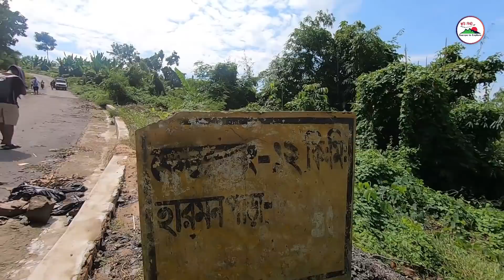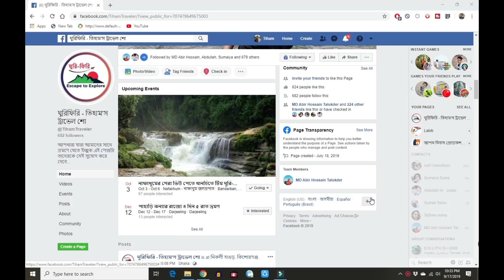চিংড়ি ঝর্ণার পথে ট্রেকিং । বগালেক পাড়ার জীবন । Bogalake to Chingri Waterfall । Bandarban । Ruma Ep.3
চিংড়ি ঝর্ণার পথে ট্রেকিং । বগালেক পাড়ার জীবন । Bogalake to Chingri Waterfall Trekking । Bandarban Vlog । Tiham । Ruma Ep.3

আমাদের রুমা অভিযানের এই এপিসোডে আমরা সকালবেলার বগালেক পাড়াটা ঘুরে ফিরে দেখেছি..তারপর সকালের আহার সেরে আমরা চিংড়ি ঝর্ণার পথে ট্রেকিং শুরু করি..পথে ঘুরে দেখি আরও কিছু ঝর্ণা আর ঝিরি..সেই সাথে বান্দরবানের শরৎকালের মন মাতানো সবুজ শ্যামল রূপতো আছেই..দেখার জন্য আমন্ত্রণ...

আমাদের সাথে ট্যুরে যেতে চাইলে নিচের লিঙ্ক থেকে আমাদের পেজে যুক্ত হয়ে নিন -

ভ্রমণ সংক্রান্ত যাবতীয় তথ্য পেতে নিচের লিঙ্ক থেকে আমাদের ফেসবুক গ্রুপে জয়েন করতে পারেন -

Please make sure to Subscribe, it's the best way to keep my videos in your feed and give me a thumbs up too if you liked this content..You could also share the video too if you liked it, that would be awesome...